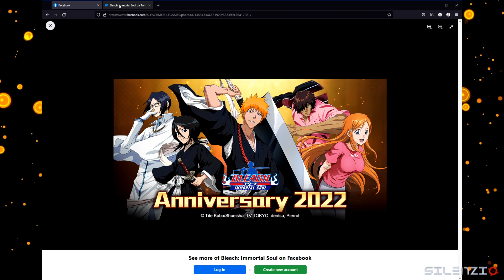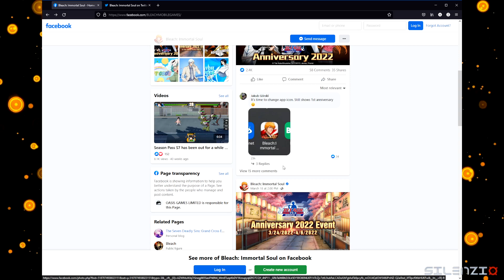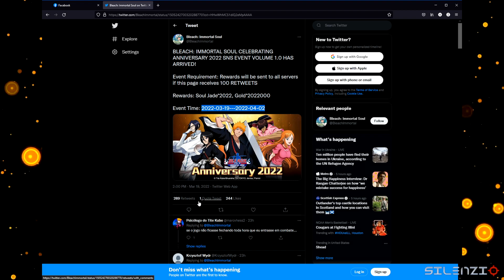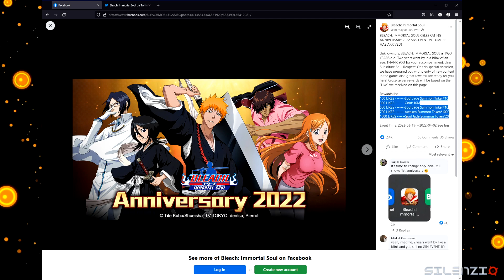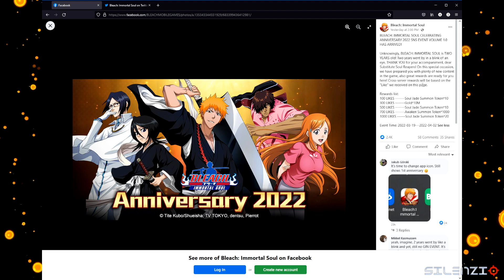Anniversary Campaign (FREE REWARDS!) & New Content Incoming!?